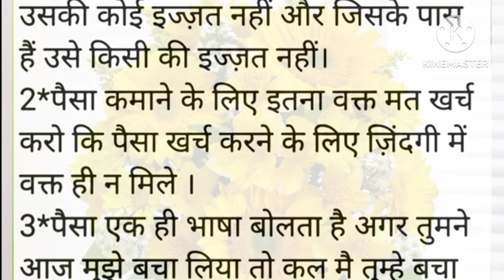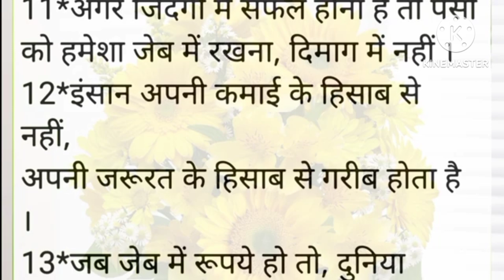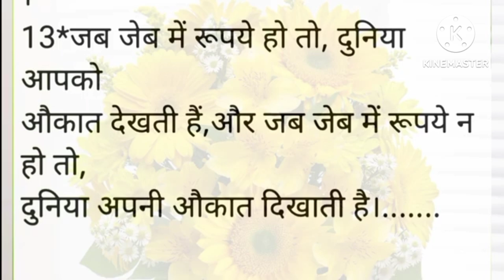ये पैसा भी अजीब चीज है